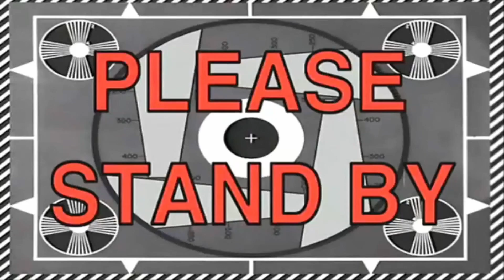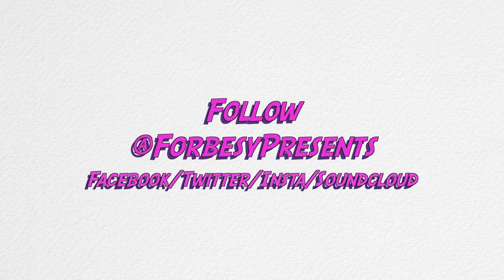VIP Cinema Night + The Space Between Us review!!! l Vlog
So I'm a bit late in uploading this video...sorry.

Today I received my new Cineworld card, bickered with my mum on the way to the airport and had a night out at an exclusive cinema opening with my girlfriend.